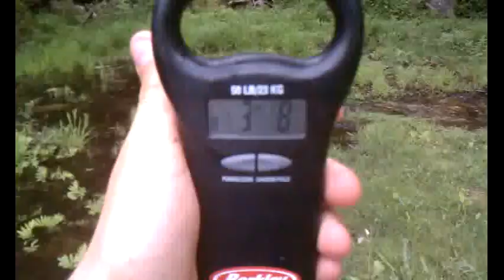Bass fishing part 4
I created this video with the YouTube Video Editor these are some more bass and more on the way